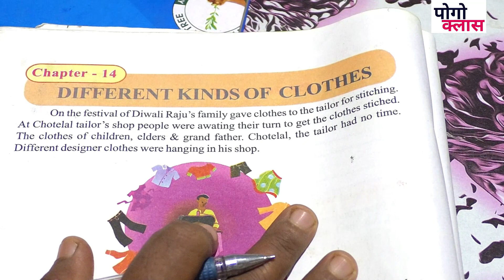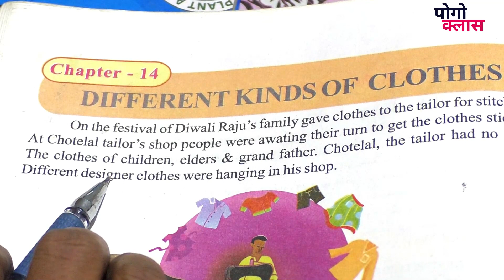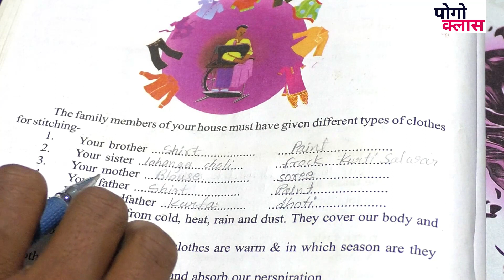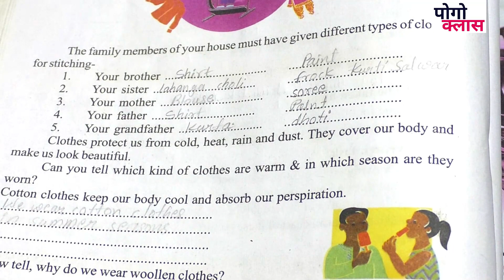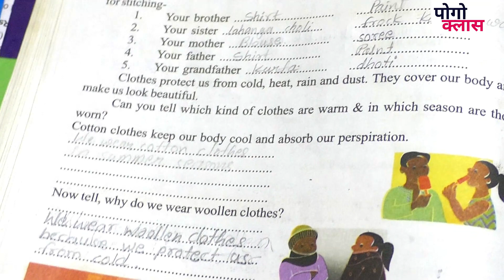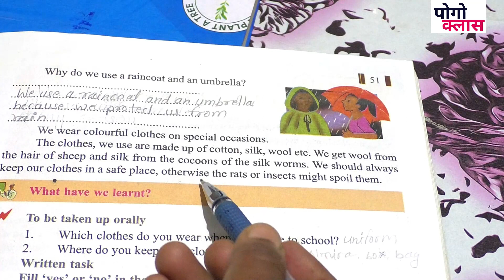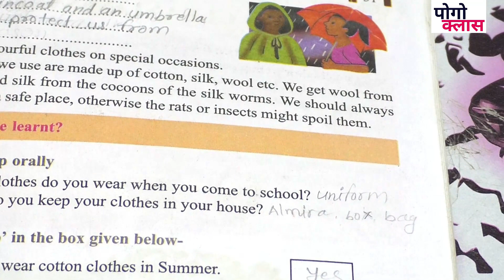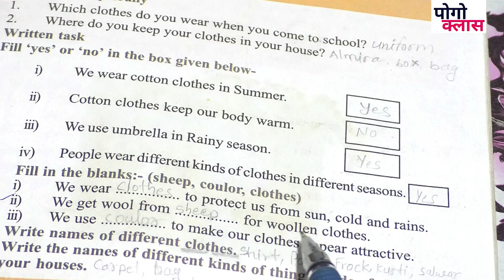class 3 evs chapter 14 Different kinds of clothes with question &answer scert book